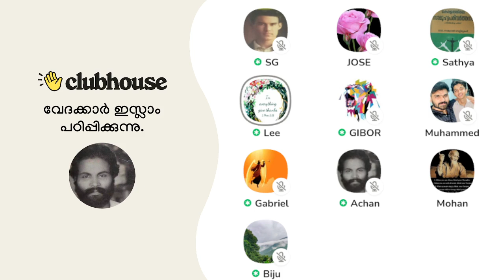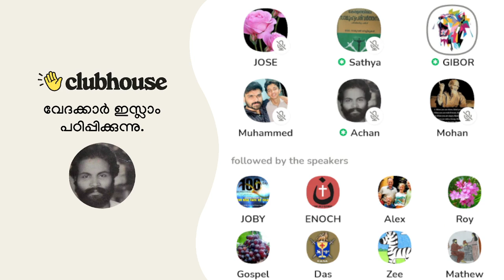(Part 2) ഊരിയെടുക്കുന്നവ!! ഊരി ഇറങ്ങി ചെല്ലുന്നവയാണെ സത്യംസൗമ്യമായി പുറത്ത് എടുക്കുന്നവയാണെ സത്യം.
(Part 2) ഊരി ഇറങ്ങി ചെല്ലുന്നവയാണെ സത്യം; സൗമ്യമായി പുറത്ത് എടുക്കുന്നവയാണെ സത്യം; ഊക്കോടെ ഒഴുകി ചെല്ലുന്നവയാണെ സത്യം | Clubhouse Malayalam Discussion